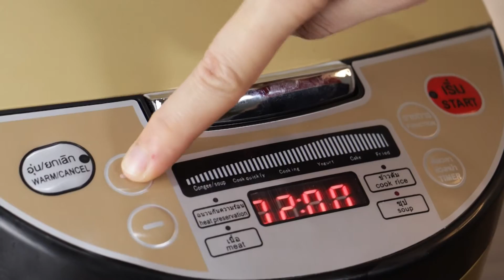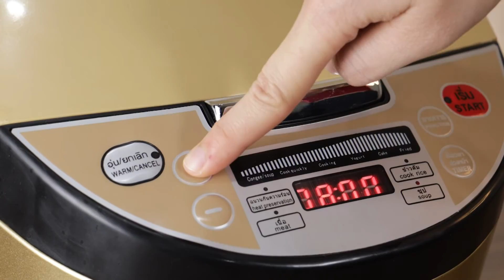ส่งฟรี! หม้อหุงข้าว 7 in 1 ทำอาหารได้ทุกเมนู หม้อเดียวเอาอยู่